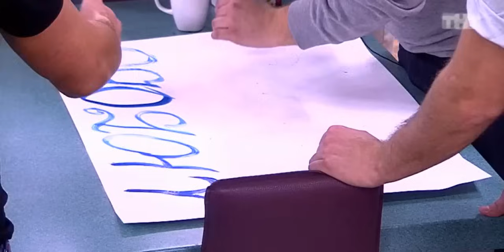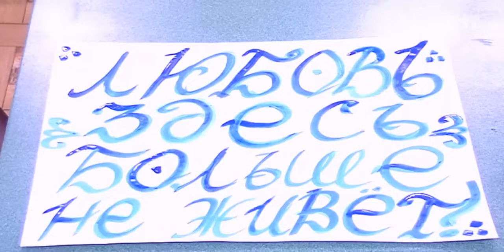Либерж + Руднев . 1х55